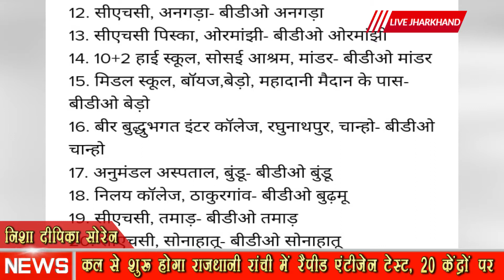कल से शुरू होगा राजधानी रांची में रैपीड एंटीजेन टेस्ट, 20 केंद्रों पर